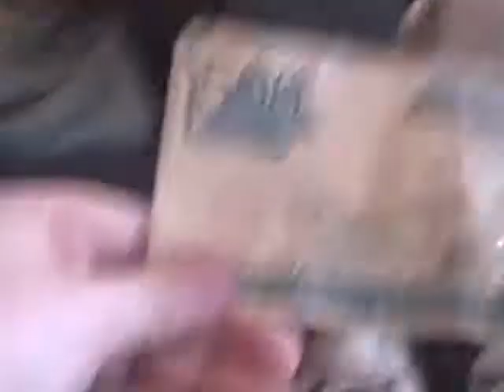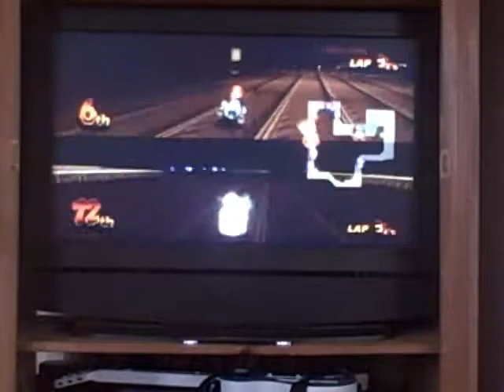Mario Kart Wii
Mario & Luigi Buy the NEW game in stores (Mario Kart Wii)
So yeah they play it. So bye!